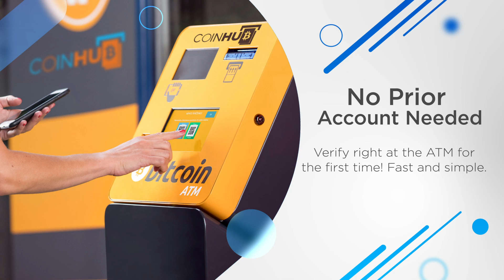Bitcoin ATM Redondo Beach - Coinhub ($25,000 Daily Limits)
Bitcoin ATM Redondo Beach - Coinhub

Address:
2714 Artesia Blvd, Redondo Beach, CA 90278, USA

Our Coinhub Bitcoin ATM Near Me in Redondo Beach, California is available for purchasing bitcoin with cash instantly. Coinhub offers $25,000 daily limits to buy Bitcoin with cash. Bitcoin ATMs (Automated Teller Machine) are kiosks that allow a person to purchase Bitcoin and other cryptocurrencies by using cash. Bitcoin cash kiosks look like traditional ATMs, but do not connect to a bank account and instead connect the user directly to a Bitcoin wallet or exchange. Coinhub Bitcoin machines are easy to use and allow buying at our btc atm to be fast and instant. If you're using a Coinhub Bitcoin Machine near me, you can definitely get cash from it. Many Coinhub Bitcoin ATMs of digital currency machines allow you to both buy AND sell crypto for cash. The process of buying Bitcoin using one of our Bitcoin ATMs is as follows: First locate the closest Bitcoin ATM near you in your city by visiting our Coinhub Bitcoin ATM Locator. The daily buying limit is $25,000 per person. Coinhub Bitcoin ATMs allow you to purchase bitcoin with cash and receive it instantly shortly after purchase at our Bitcoin ATM. Coinhub offers the easiest way to buy Bitcoin locally or online. We have Bitcoin Machines conveniently placed throughout the country in major cities! Bitcoin is sent instantly to your wallet upon purchase. All you need is a phone, cash, and ID for purchases greater than $2,000. You can finish a transaction in less than two minutes!